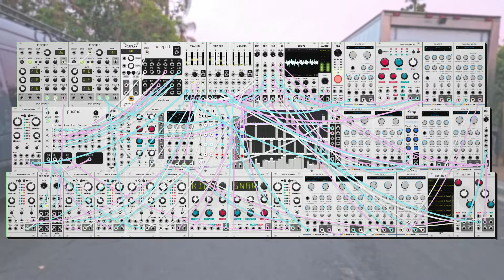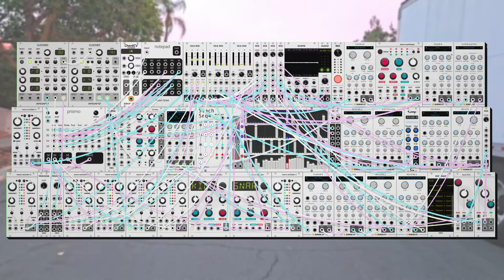dawn bree - finally excited to wake up every day (modular synth ambient)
something calm and nice with some drums coming in near the end. one of those ones where i just pile on texture and try to make some notes sound good together.

progression is sort of a weird one with i-IV-VII, with a sus2sus4 on the four and seven chords there so its ambiguous whether we are in dorian or minor key, though i think i give it away by my minor sixth placement anyways. haven't used suspended chords in a while so its nice to go back to them. its a bit tough to figure out good placement for suspended chords as the harmonic complexity increases quite a bit. i've been pretty simplistic with my functional harmony lately though so it might be time to bump up the complexity a bit. anyways i hope you like this one, let me know what you think! :)